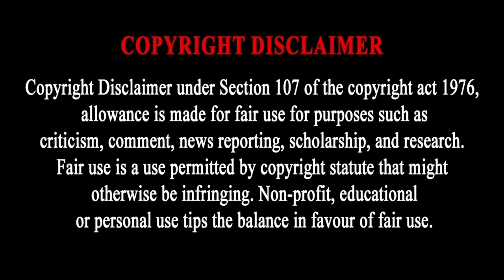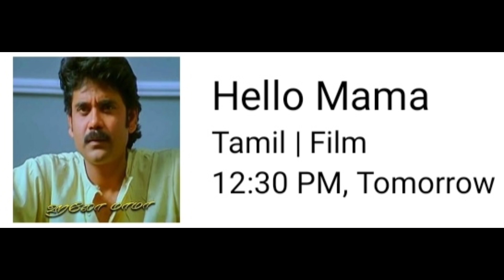09-11-22 | WEDNESDAY TAMIL TV CHANNELS MOVIES LIST | TOMORROW TAMIL TV CHANNELS MOVIES SCHEDULE LIST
tomorrow tamil tv channels movies schedule list
today tamil movies
today tamil movie review
today tamil movie songs
today tamil movie release
today tamil movie release review
today tamil movie trailer
today tamil movie release date
today tamil movies in tv
today tamil movies schedule
today tamil movies in tv channels
today tamil movie public review
today tamil movie update
latest tamil movies app
latest tamil movies allu arjun
latest tamil movies ajith
latest tamil movies amazon prime
latest tamil action movies 2022
latest tamil action movies 2021
latest tamil action movies with english subtitles
latest tamil cinema awards
today movies in all tamil channels
tamil latest movie best scenes
today best movies tamil
latest tamil movies comedy
latest tamil movie comedy scenes
latest tamil movie climax scene
latest tamil movie clips
today movies in tv channels tamil
colors tv tamil movies today
today movies list in tamil channels
today colors tamil movies list
today special movies in tamil channels
colours tamil today movies
colors tamil movies today
today tamil movies download
latest tamil movies dubbed
latest tamil movie dubbed in hindi
tamil movies 2022 full movie in hindi dubbed today
new tamil movies 2022 full movie hindi dubbed today
today tamil dubbed movies
new tamil movies 2021 full movie hindi dubbed today
latest tamil movies english subtitles
latest tamil movie full 2022
love today tamil movie full
today tamil full movie
love today tamil full movie
natpe today full movies tamil
today pali tamil full movie
latest tamil ghost movies
tamil latest movie gv prakash
latest tamil movies hindi dubbed 2022
latest tamil horror movies 2022
hiru tv tamil movies today
today released hollywood movies tamil
today tamil movies in sun tv
today tamil movies in chennai theatres
today tamil movies in theaters
today tamil movies in tamil channels
today tamil movies in bangalore
today tamil movies in television
latest tamil movies in hindi dubbed
latest tamil movie 2022
latest tamil movies in telugu
latest tamil movies in telegram
today vijay super tv movies list in tamil
today sun tv movies list in tamil
today released movies in tamil
today movies in sun tv tamil
today movies in tamil
today ott release movies in tamil
today vijay tv movies list in tamil
ktv today movies in tamil
today new movies in tamil
today movies in zee tamil
today tamil movies jukebox
today tamil movies jyothika,
today tamil movies kannada,
today tamil movies kannada dubbed,
ktv tamil movies today live,
ktv live tamil movies today list,
ktv live tamil movies today 2022,
ktv movies tamil today,
live ktv tamil today k tv movies,
today tamil movies list in tv,
today tamil movies list in tv channels,
latest tamil movies love,
love today tamil movies,
today television movies list tamil,
today tv movies tamil list,
zee tamil movies today live,
today release tamil movies list,
vijay movies tamil live today,
today tamil movies michigan,
today tamil movies must watch,
today tamil movies malayalam,
today tamil movies malayalam full
today tamil movies malayalam full movie
today tamil movies malayalam dubbed
today tamil movies movie
latest tamil movies new
latest tamil movies
latest tamil full movie new 2022
natpe today tamil movies
tamil new movies today
new tamil movies today released
today night ott movies tamil
new tamil movie 2022 today
today news tamil movies
today tamil new movie review
today tamil movies on tv
latest tamil movie of vijay
latest tamil movie of surya
today ott release movies tamil
today ott release movies tamil 2022
tamil voice over today movies
today ott movies tamil
today tamil movies playing near me
today released movies tamil public review
today padam tamil movie
today tamil movie release list
latest tamil movie review
today tamil ott release movies
today released movies tamil
today theatre release movies tamil
today released movies tamil 2022
today release movie tamil review
latest tamil movie songs
latest tamil movie songs 2022
latest tamil movie super scene
star tamil tv today movies
today tamil movies tv
zee thirai tamil movies today
today tamil movies usa
today tamil movies upcoming
today tamil movies usa showtimes
today tamil movies upload
today tamil movies update
today tamil movies up
today uploaded tamil movies
tamil movies update today
latest tamil movie vijay
today vijay tv movies tamil
latest tamil movies with english subtitles
latest tamil movies with subtitles
latest tamil movies watch online
latest tamil movies with english subtitles 2021
latest tamil movies with hindi dubbed
latest tamil movies website
latest tamil movie whatsapp status
latest tamil movie watch
today tamil movies youtube
today tamil movies youtube 2018
today tamil movies youtube 2017
today tamil movies youtube full
today zee tamil movies
zee tamil today movies
zee tamil today movie list
latest tamil movies 2021
latest tamil movies 2020
latest tamil movies 2022 hindi dubbed
latest tamil movies 2022 dubbed
latest tamil movie 2022 trailer